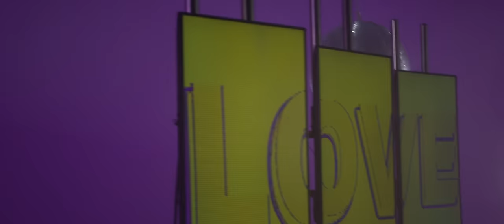Sarah Engels - Love is Love (Anstandslos & Durchgeknallt Remix - Offizielles Video)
Directed by: Jannis Döring
Produced by: Kevin Ferstl
Assistant Producer: Ben Koch
Director of Photography: Jannis Döring
Second Camera: Luis Jantsch
1st AC: Alexander Charlet
Gaffer: Lauritz Neu
Best Boy: Hannes Winski
Editor: Jannis Döring
Photography: Daniel Heitmüller
BTS: Alexander Charlet
Runner: Nico Knoll
Styling: Charley Ann Schmutzler
Hair & Makeup: Nele Brötz
Dancers: Nici de Livron & Bella Hofmann
Written by: Jannis Döring & Kevin Ferstl

SONGCREDITS:
Musik: Nikolay Mohr, Sebastian Rätzel, Elzbieta Steinmetz, Dee Dee Halligan, Composer Junior Torello
Text: Nikolay Mohr, Sebastian Rätzel, Elzbieta Steinmetz, Dee Dee Halligan, Junior Torello
Produziert & Mixed von: Nikolay “NYKO“ Mohr
Master von: Lex Barkey
Backings: Elzbieta (ela.) Steinmetz
Verlag: Edition Daydreams & 808, We Publish Music GmbH & Co KG, Budde Music Publishing GmbH, The Box Songs, Hanseatic Music Verlag / Warner Chappell